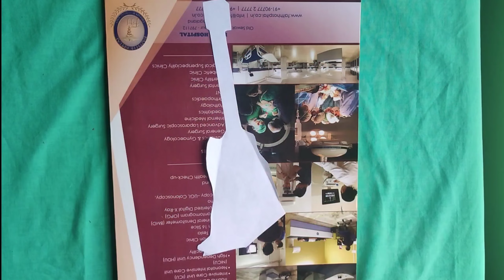Woodworking, easy mini electric guitar design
Making an easy mini electric guitar design.